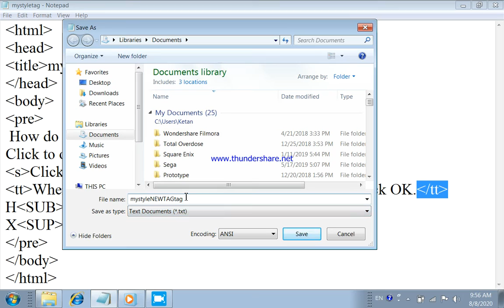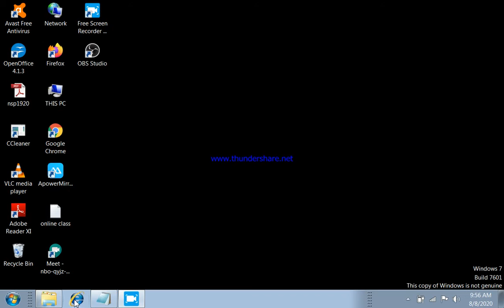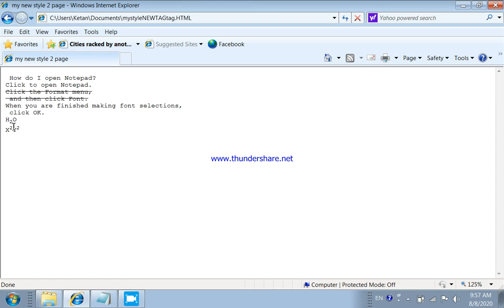std 10 computer student for html new tag stle